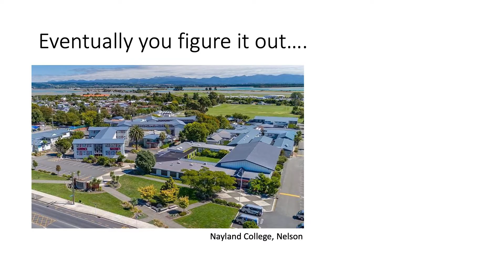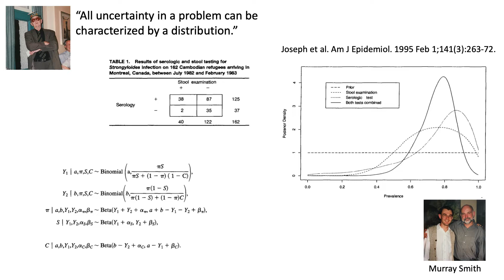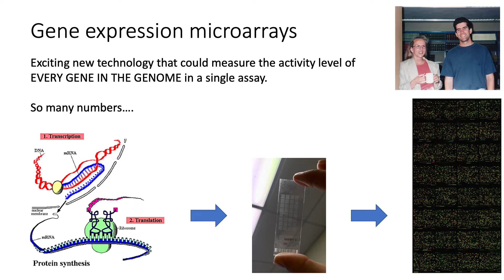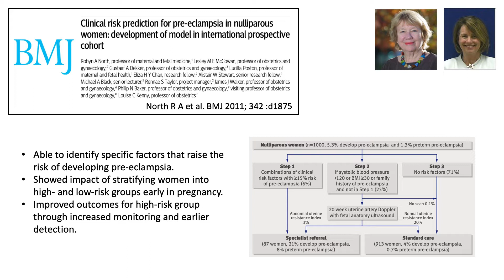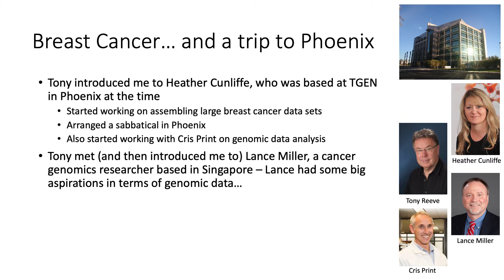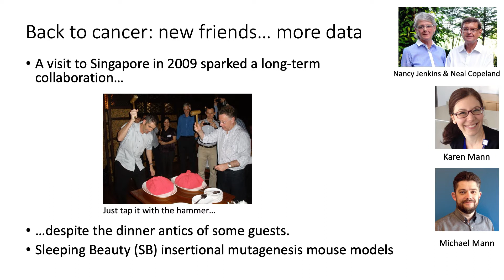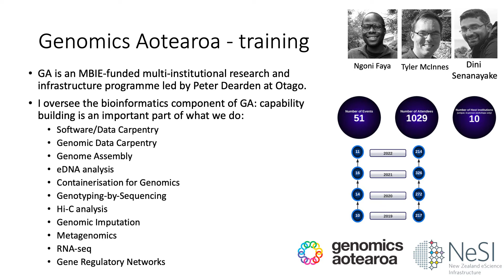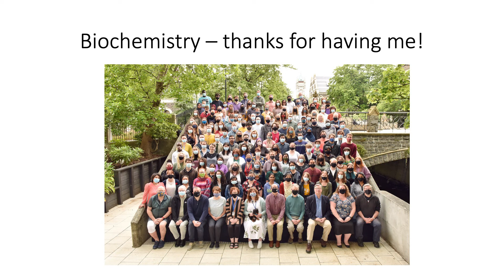Inaugural Professorial Lecture | Professor Mik Black